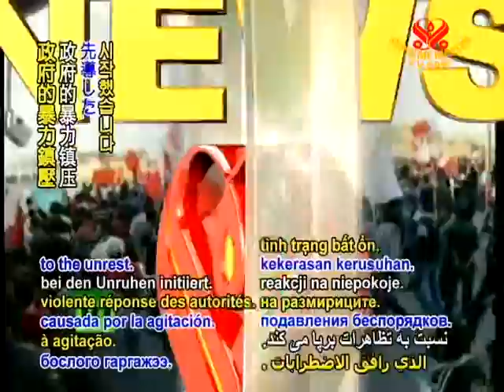Demonstrations and unrest are emerging in a growing number of countries across Northern Africa, Middle East